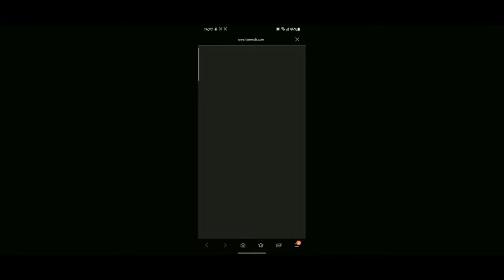Truck simulator ultimate: How to use dlc mode in new update full tutorials | truck game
DLC mode
International jobs added.
Border control crossings added.
New event. Protect the president.
Optimizations for low-end devices have been made.
Many more bug fixes and improvements have been made.

Truck Simulator
Truck Simulator game online
Truck driver game
Truck game free
Euro truck game
Is truck simulator for free
Is there a tow truck game
What is the best game truck
Truck game 3D
Truck wala game
18 wheeler truck games